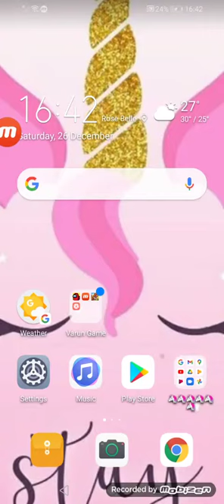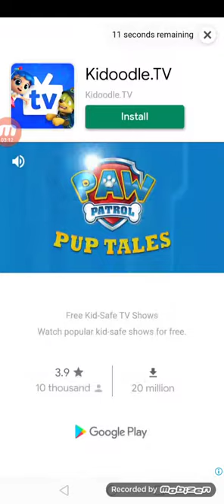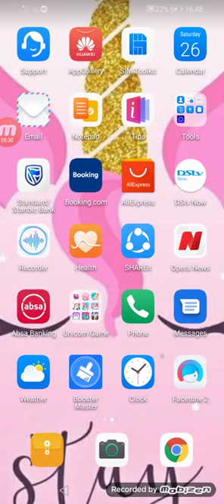I show how to play UNICORN run.